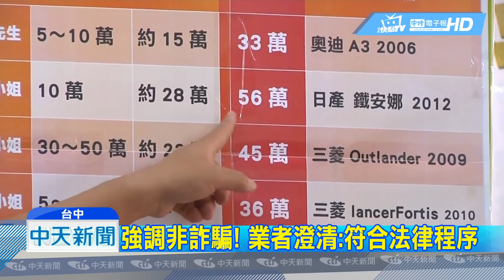20190507中天新聞 新型詐騙？ 6女控：假信貸真車貸 背債換中古車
台中有六位被害民眾控訴，他們向私人借貸公司借錢，業者以信用不過為由，要他們先買中古車「包裝信用」，再來才能借錢，結果他們買到的中古車全高於市價的兩倍，有被害人甚至連車都不會開，卻背負高額車貸。